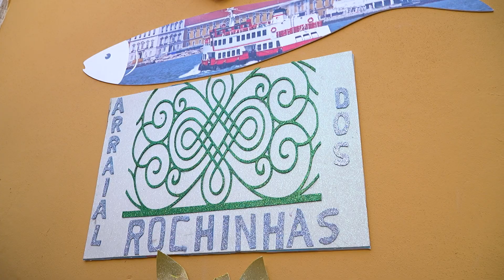SAGRES | Dar Voz aos Bairros | Centro Cultural Dr. Magalhães Lima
Uma MiNi ou Imperial, marcha sempre bem no Centro Cultural Dr. Magalhães Lima 🍻